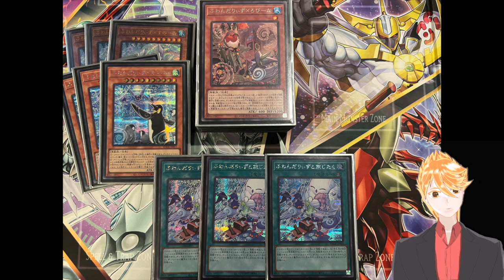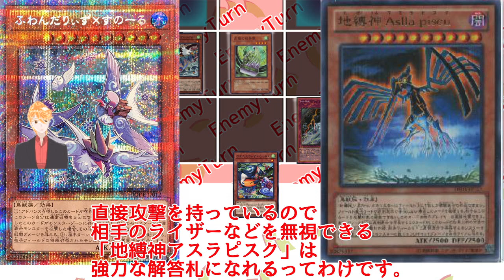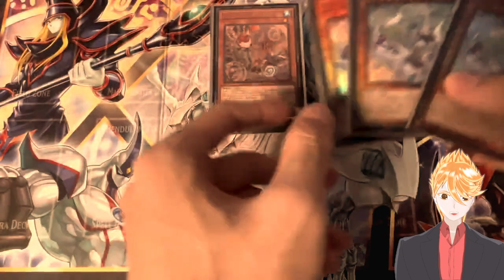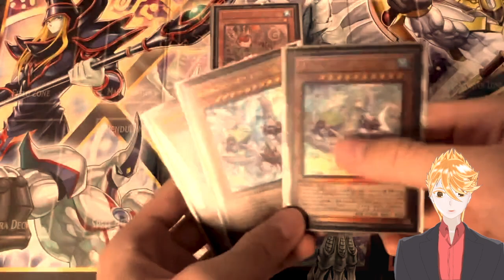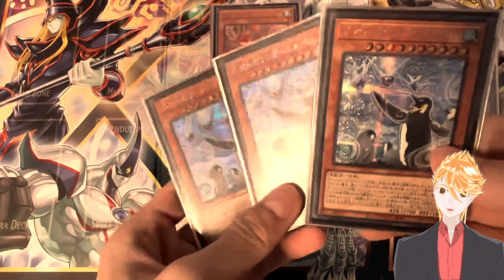【遊戯王マスターデュエル】ランクマッチを駆け上がれ！これが恐るべき害鳥の実力だッ！！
ふわんだりぃずはあと2回進化を残しているのだ...